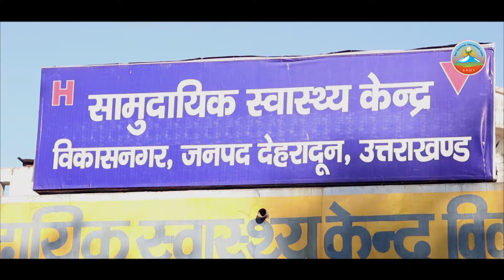अटल आयुष्मान उत्तराखंड योजना से लाभान्तित आम जन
बीमार न रहेगा अब लाचार, बीमारी का होगा मुफ़्त उपचार, अटल आयुष्मान उत्तराखंड  योजना से लाभान्तित आम जन